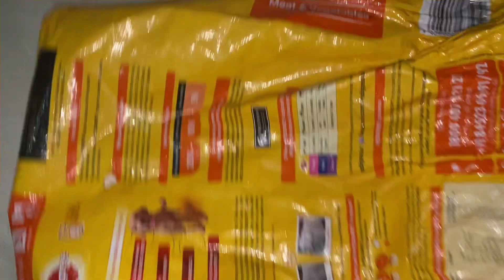Lockdown mai Hafte bhar ki shopping Kar Di 🤪🥵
Hello everyone
Hope you and your families are keeping safe. It’s a tough time for all of us but during this time if i am able to make you smile it means the world for me
Stay safe 👷‍♀️
Stay fit 💪
Wear mask 😷